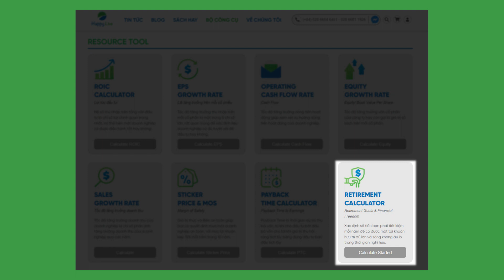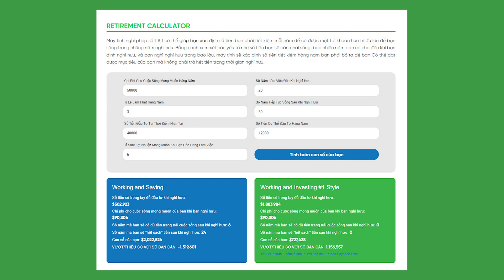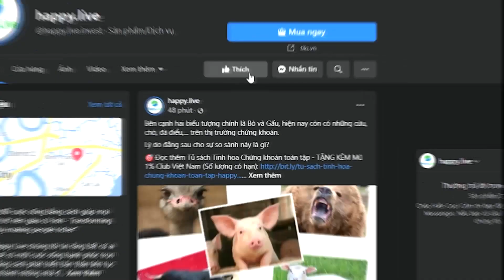TIẾT KIỆM bao nhiêu thì ĐỦ? | Happy Live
Việc tiết kiệm nghe có vẻ đơn giản nhưng lại không dễ dàng trong quá trình thực hiện. Sẽ có nhiều cám dỗ trong thời gian bạn “bỏ ống heo”, hoặc có nhiều người do cố nén chi tiêu để tiết kiệm, sau đó lại tức nước vỡ bờ, mua sắm để bù đắp cho khoản thời gian bản thân gồng mình tiết kiệm… Sau tất cả thì mọi thứ lại trở về điểm xuất phát ban đầu (thậm chí là tệ hơn)

Nếu bạn cũng đang nhen nhóm ý định tiết kiệm tiền sau bao lần thất bại thì đây là video bạn không thể bỏ qua.
(Happy Live thực hiện)

00:00 - 1:19: Thực trạng về vấn đề tiết kiệm
1:20 - 2:15: Gợi ý các phương pháp tiết kiệm hiệu quả
2:16 - 3:17: Bao lâu thì đạt được tự do tài chính?
3:18 - 5:57: Gợi ý công cụ tính toán con số bạn cần tiết kiệm hàng năm để có thể đạt được mục tiêu.
5:58 - 6:57: Kết thúc

⭕️ Công cụ tính Retirement Time Calculator giúp xác định số tiền bạn cần tiết kiệm hàng năm để có thể đạt được mục tiêu tại website happy.live

⭕️Tham khảo thêm quyển sách 101 lời khuyên tài chính cá nhân từ Thái Phạm để rèn luyện tư duy và nắm bắt cách thức kiếm tiền hiệu quả tại đây